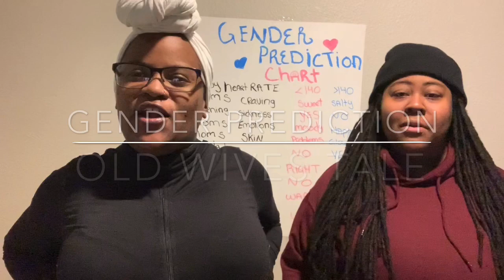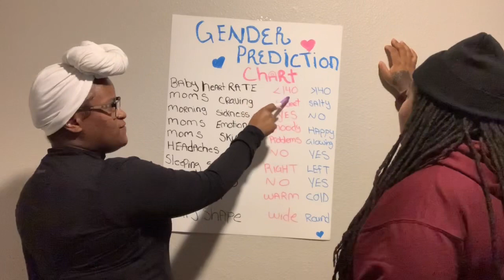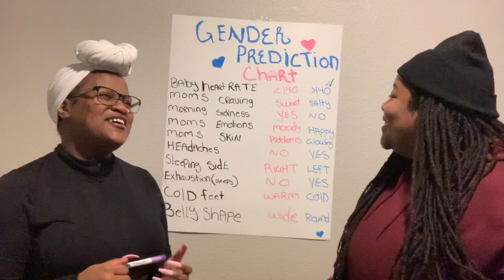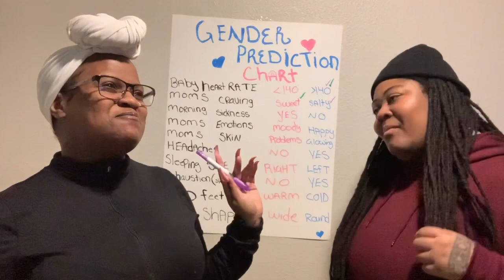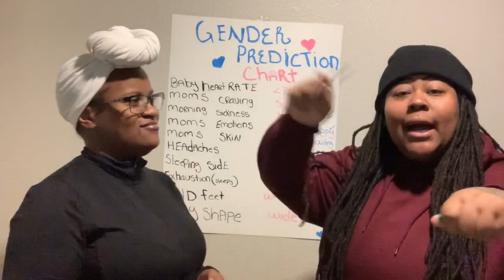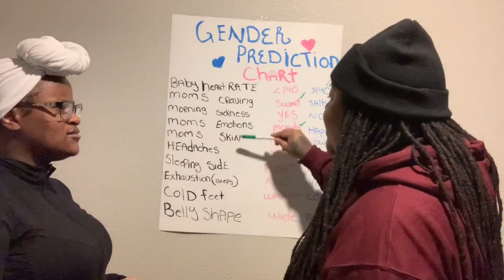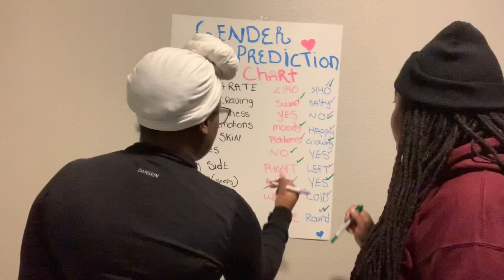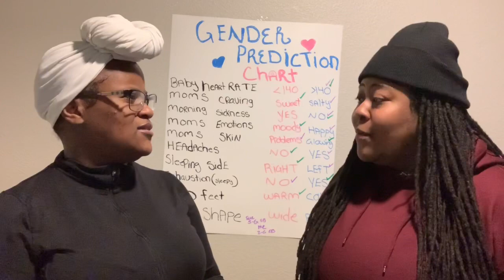TRYING THE GENDER PREDICTION TEST FOR 2 BABIES| BOY OR GIRL?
Welcome back my to my channel 💕

Today’s video was stressful not knowing the gender of our babies 🤦🏽‍♀️

If you’re new to my channel,My girlfriend & I are both pregnant we are 5 weeks apart & are going crazy about the gender.💕💙

So for fun we did the oldwivestale